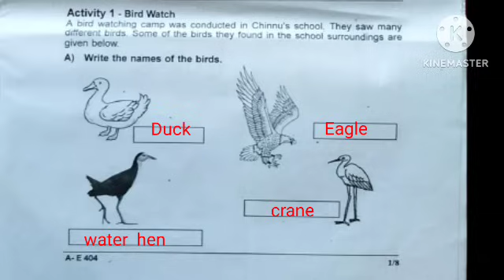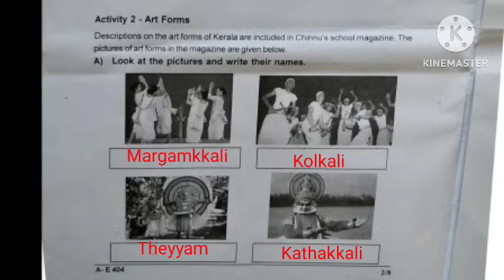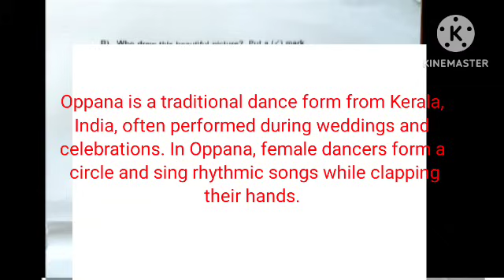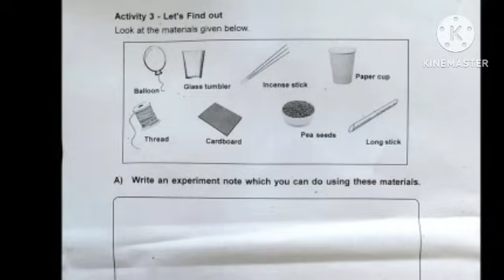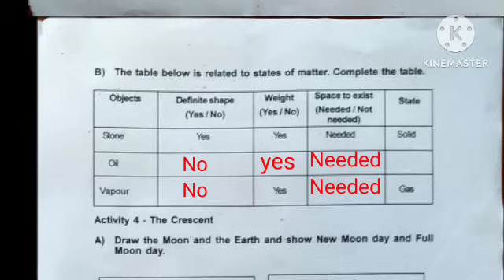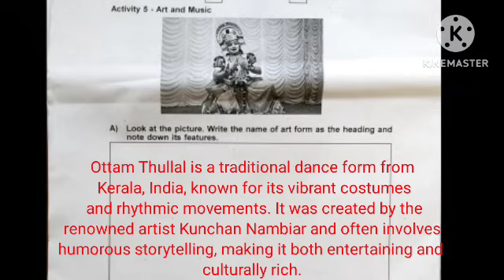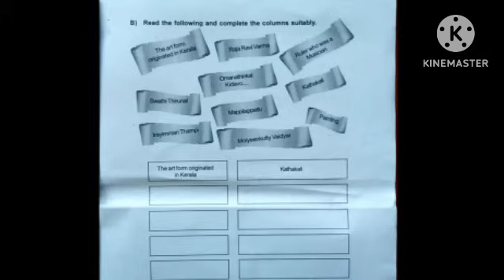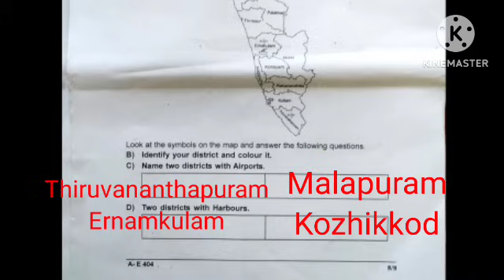Class 4 EVS Christmas Exam Question paper 2019|class 4 EVS Christmas Exam sure question 2023